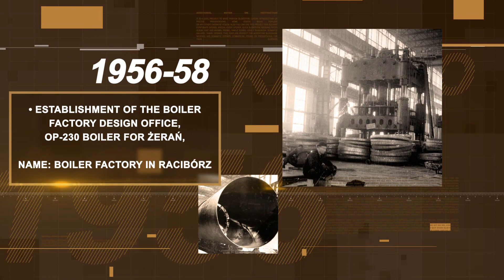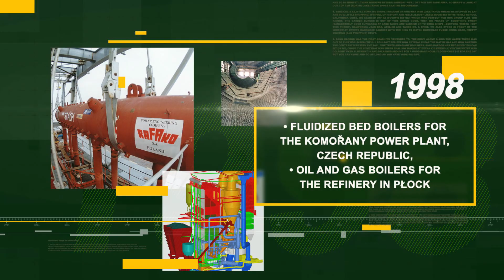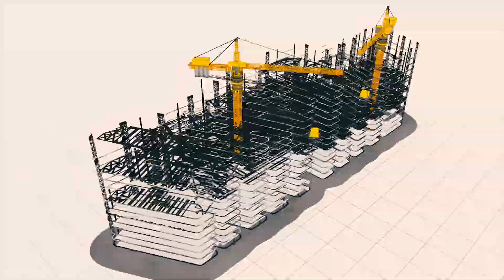70 years of RAFAKO in 180 seconds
70 years in 180 seconds - RAFAKO Jubilee